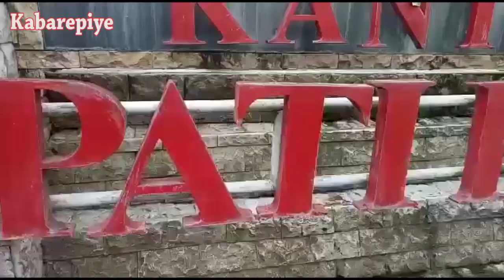Ucapan Dukungan Atas Pelantikan Bupati dan Wakil Bupati Klaten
Kabarepiye.net
KLATEN - Sejumlah pejabat atau tokoh Klaten ikut bersyukur atas pelaksanaan pelantikan Bupati Hj. Sri Mulyani dan wakil Bupati Klaten H. Yoga Hardaya, SH MH di pendapa Klaten secara virtual, Jumat pagi, 26 Februari 2021. Pelantikan dipimpin Gubernur Jawa Tengah Ganjar Pranowo. (Hakim)